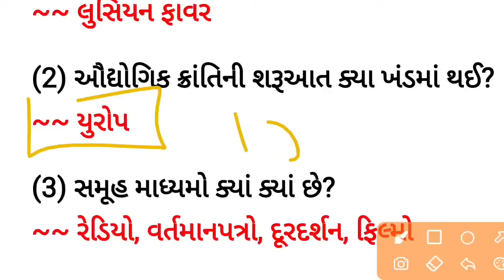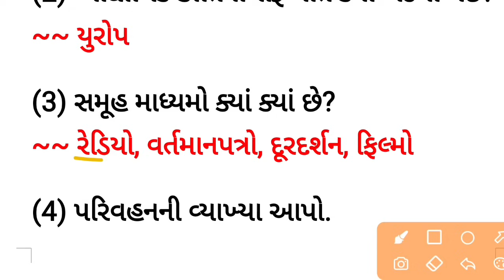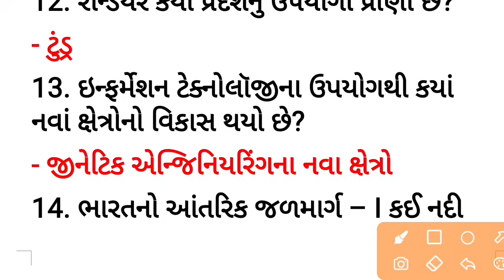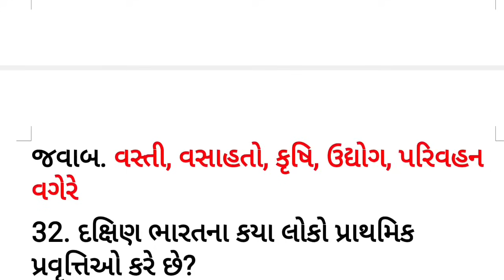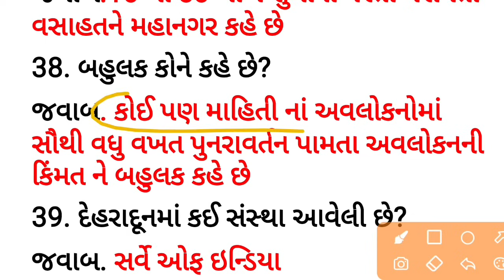Std 12 Bhugol imp question 2024 || હેતુલક્ષી પ્રશ્નો 2024 || std 12 Geography imp question 2024